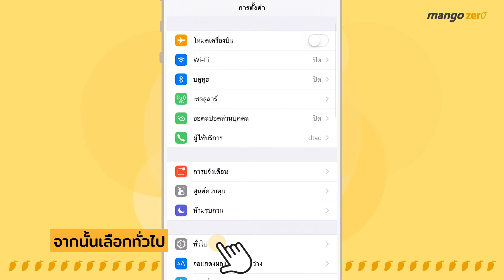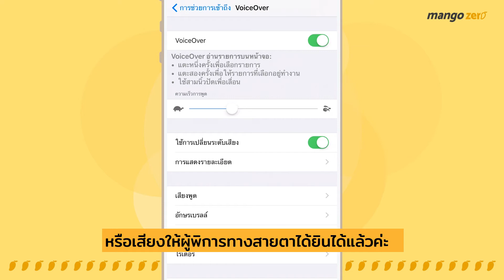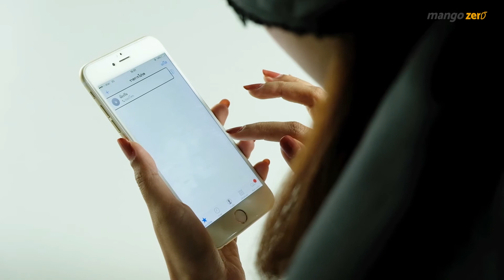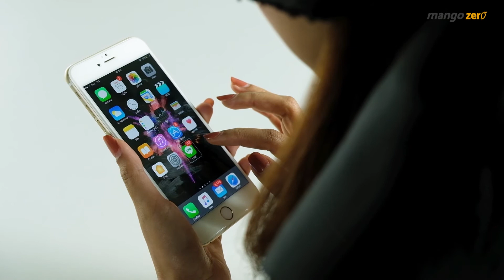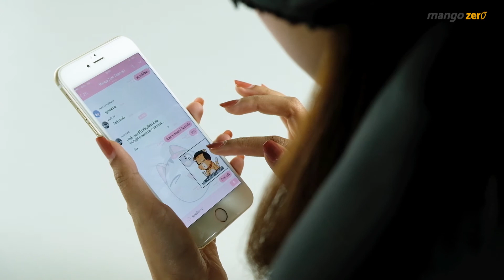วิธีตั้งค่า iPhone สำหรับผู้พิการทางสายตา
มือถือที่ใช้กันอยู่ในปัจจุบัน ส่วนใหญ่จะเป็นหน้าจอทัชสกรีนไร้ปุ่มกด โดยเฉพาะไอโฟน เพื่อให้ใช้งานได้หลากหลาย   แต่ก็ไม่ได้เป็นอุปสรรคสำหรับผู้พิการทางสายตาค่ะ เพราะในไอโฟนมีฟังก์ชั่นที่มาช่วยอำนวยความสะดวกให้กับพวกเขา สามารถแชทไลน์ เล่นเฟซบุ๊กได้ตามปกติเลย ตามทีมงาน Mango Zero ไปดูวิธีตั้งค่าง่ายๆมาฝากกันค่ะ
นอกจากนี้เรายังได้ไปพบกับผู้พิการทางสายตาที่เขาใช้ไอโฟนเป็นประจำ สำหรับเข้าใช้งานต่างๆมาด้วยค่ะ